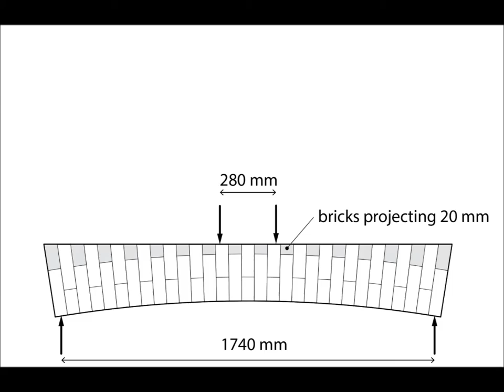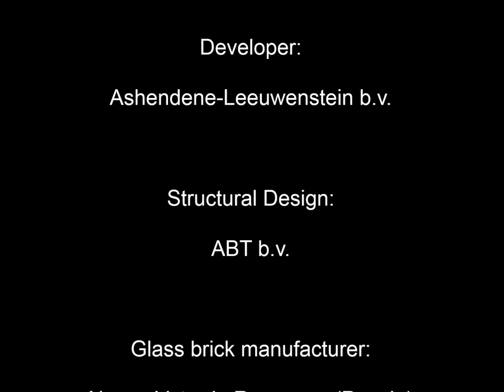Glass Architrave for Crystal Houses _ Design, construction and testing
The Glass & Transparency Research Group at Delft University of Technology conducts scientific research with the aim of constructing transparent load bearing structures. This architrave is part of an historic facade in the P.C. Hooftstraat in Amsterdam which will be replaced entirely by glass components. For this project the Glass & Transparency Research Group collaborates with MVRDV.

More information about the Glass & Transparency Group can be found